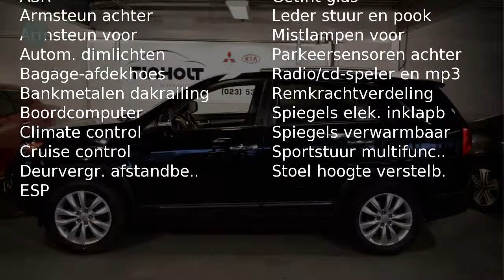Kia Sorento 2.4 X-ECUTIVE Automaat